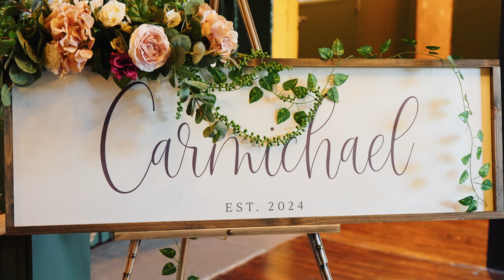Rustic Industrial Wedding at The Woolen Mill - Fredericksburg | Brian & Madison's Wedding Highlights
Join us as we capture the rustic beauty and industrial charm of Brian and Madison's wedding at The Woolen Mill in Fredericksburg. This beautiful fall day was filled with love, family, and unforgettable moments. From the couple's fun entrance to ACDC’s “Thunderstruck” to the rooftop portraits overlooking Fredericksburg, every detail reflected the couple’s unique personality and connection.

Set in a refurbished 19th-century mill, this wedding combined history, elegance, and family-centered moments. With stunning shots of the rustic architecture, heartfelt speeches, and lively reception, this video highlights the love shared not only between the bride and groom but also with their friends and family.

If you’re looking for wedding videography in Martinsburg or nearby, we’d love to capture your special day!